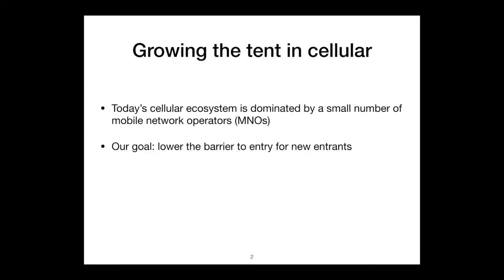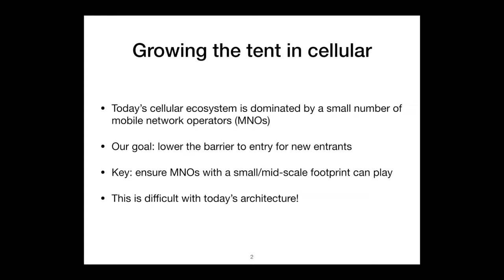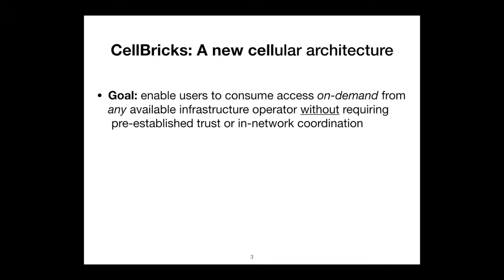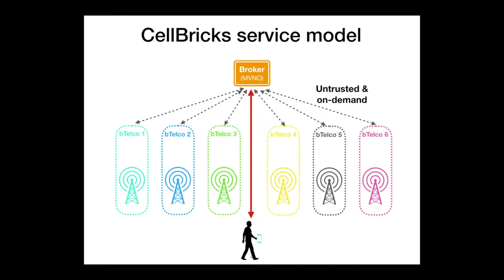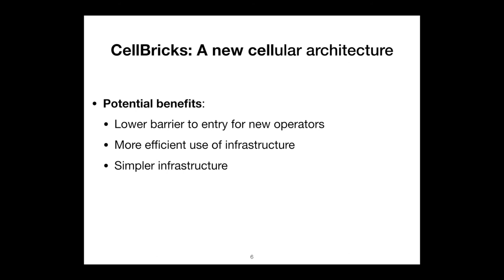Lightning Talk: Democratizing Cellular Access with CellBricks - Zhihong Luo, Berkley EECS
Markets in which competition thrives are good for both consumers and innovation but, unfortunately, competition is not thriving in the increasingly important cellular market. We propose CellBricks, a novel cellular architecture that lowers the barrier to entry for new operators by enabling users to consume access on-demand from any available cellular operator — small or large, trusted or untrusted. CellBricks achieves this by moving support for mobility and user management (authentication and billing) out of the network and into end hosts. These changes, we believe, bring valuable benefits beyond enabling competition: they lead to a cellular infrastructure that is simpler and more efficient.